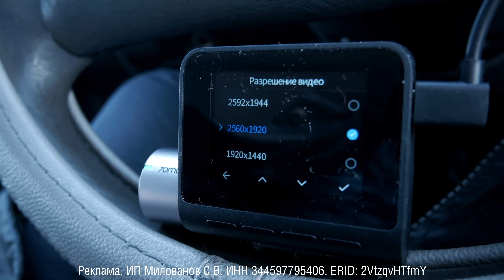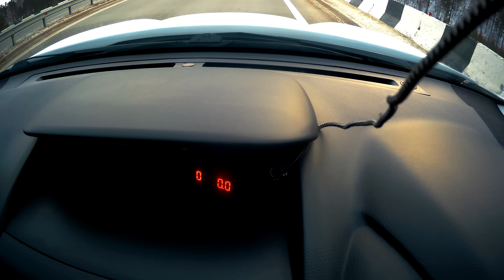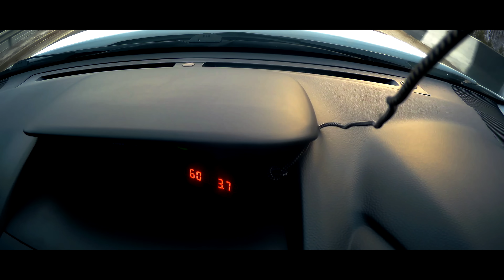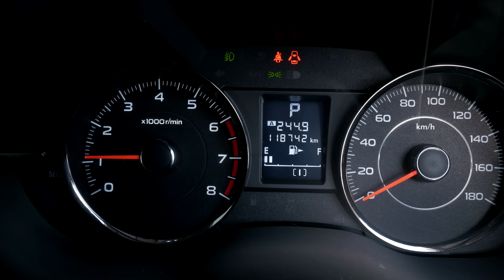ПОСЛЕДНИЙ ТУРБОВЫЙ СУБАРУ. Зачем 280 ЛС НА ВАРИАТОРЕ?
Subaru Forester SJ TURBO | Подержанные автомобили. Subaru FORESTER XT 280 ЛС и ВАРИАТОР Linetronic. Недостатки Субару ФОРЕСТЕР S13. Subaru FORESTER 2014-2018 плюсы и минусы. Постоянный полный привод, турбо мощь и ВАРИАТОР? Насколько все плохо?
Регистратор 70mai A500S - Уверенно без подделок и проблем регистратор купить
Реклама. ИП Милованов С.В. ИНН 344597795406. ERID: 2VtzqvHTfmY